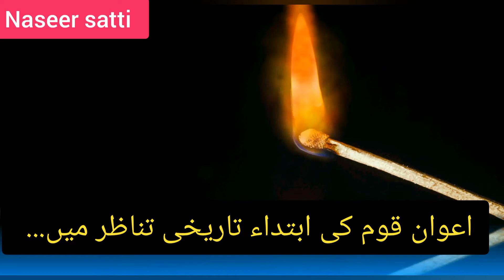Awan qoom ki tareekh|History of awan caste|Urdu and Hindi اعوان قوم کی تاریخ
Hi dear friends in this video we have described about historical background about awan cast ...
Hi,
Hopy you all will be fine as you know we make videos upon the topics to teach the community so that every body can enhance the knowledge about technical skill,historical back grounds,personality enhancement by learning the skills.
✅ Write Naseer satti and see more on YouTube
Other inline skills can also be seen on